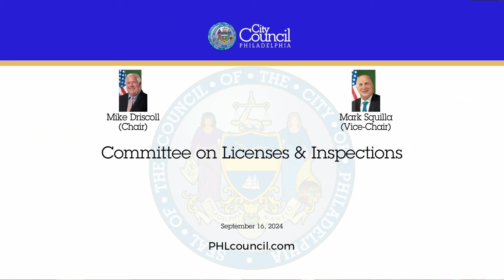Committee on License and Inspection 09-16-24